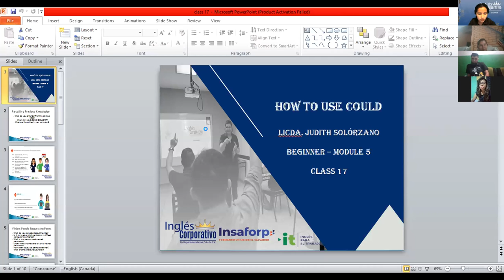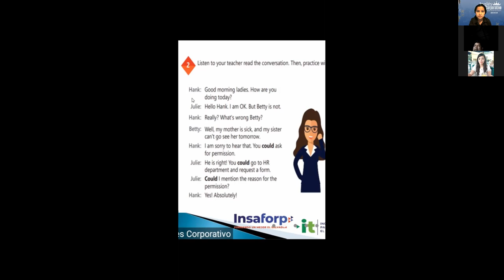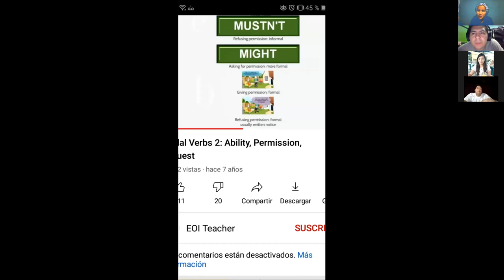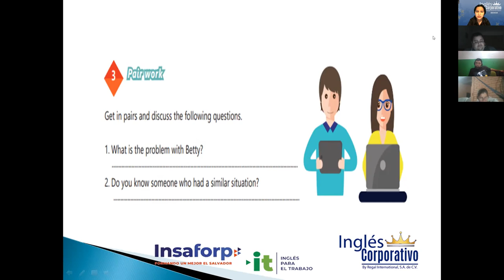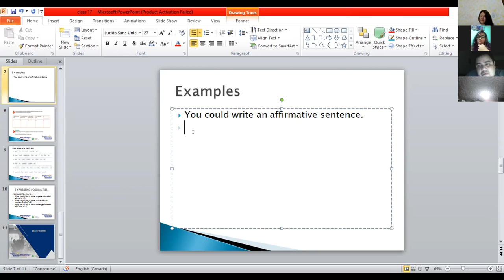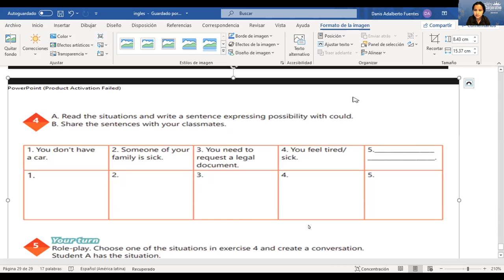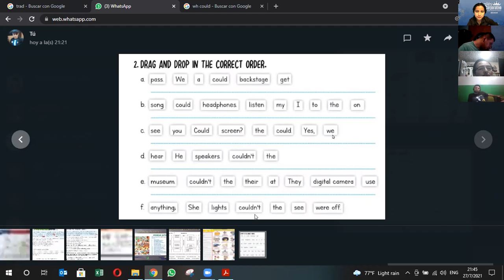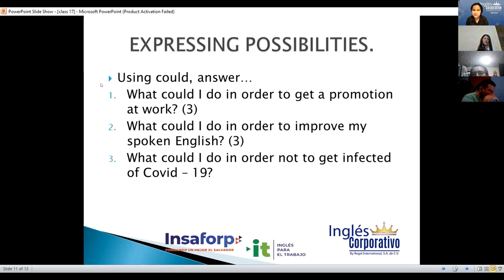Ingles Corporativo- Videoconference 17: How to use Could